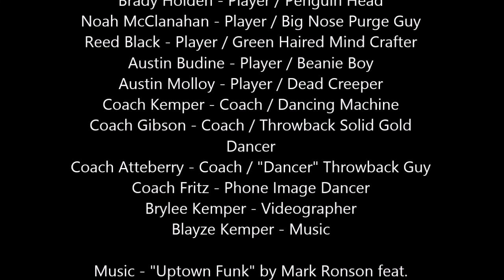Leaked Footage of High School Basketball Practice at Mid-Buchanan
You won't believe what happens at this high school basketball practice at Mid-Buchanan Dragons High School. Unbelievable.